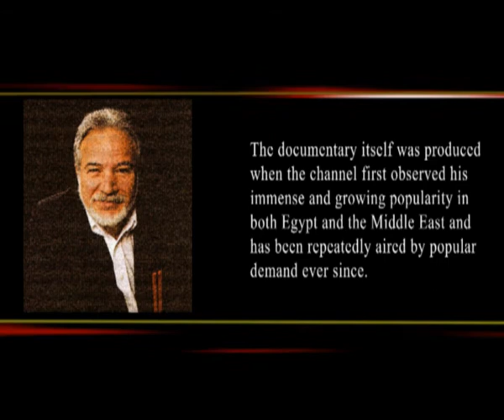Yehya Khalil Autumn Leaves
Cairo Opera House